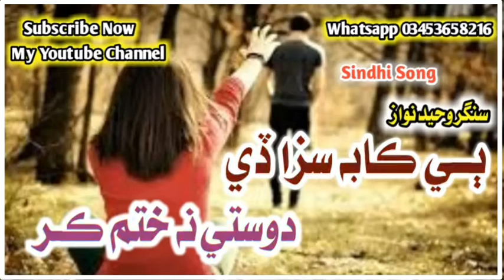Dosti Na Khatam Kar Live Mehfil Waheed Nawaz Old Song Mureed Abbas 2021